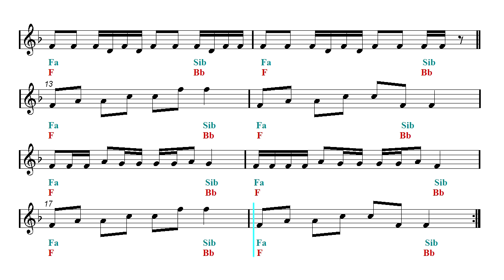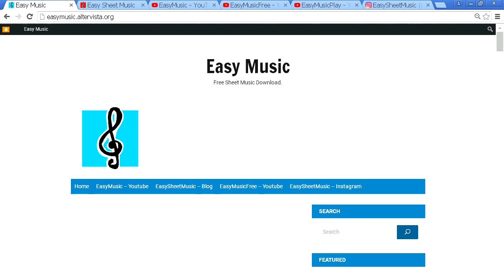Mandolin & Guitar Duet - BLACKPINK - Ice Cream (with Selena Gomez) (Sheet music - Guitar chords)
Mandolin and guitar duet. ▼▼▼▼ Read more  ▼▼▼▼